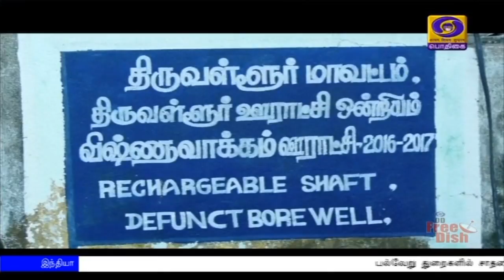GROUND REPORT Krishi Sinchai Yojana